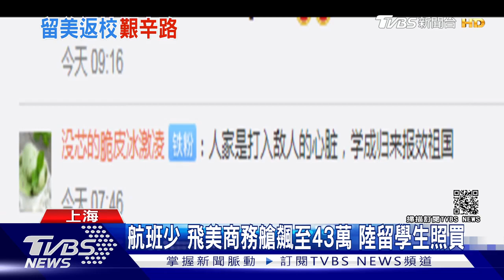返校時間近 大陸赴美留學生機場排長龍 商務艙機票飆至43萬台幣｜TVBS新聞